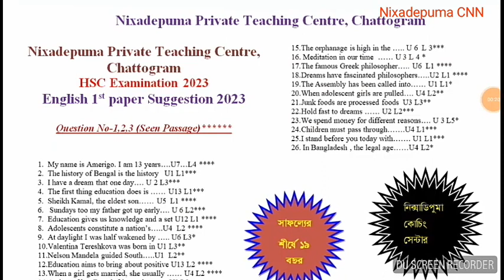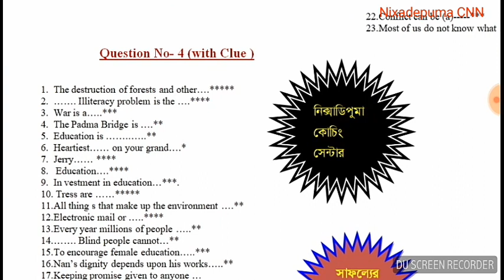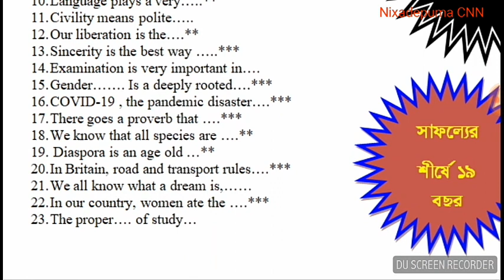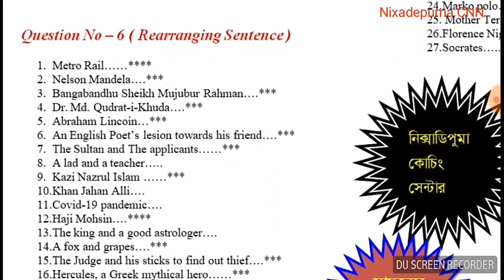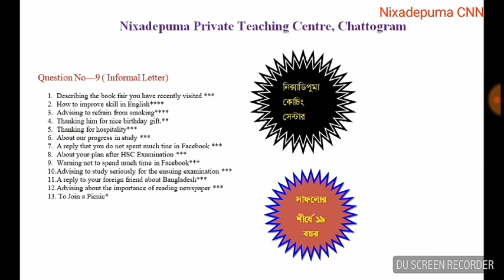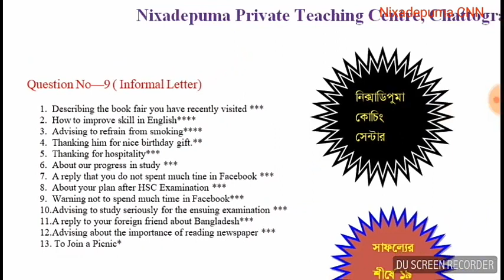Hsc 2023 English 1st Paper Suggestions Chattogram Board ইংরেজি সংক্ষিপ্ত সাজেশন ২০২৩ চট্টগ্রাম বোর্ড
Hsc 2023 English 1st Paper Suggestions Chattogram Board

ইংরেজি সংক্ষিপ্ত সাজেশন ২০২৩ চট্টগ্রাম বোর্ড

Hsc সাজেশন 2023 সকল বোর্ড